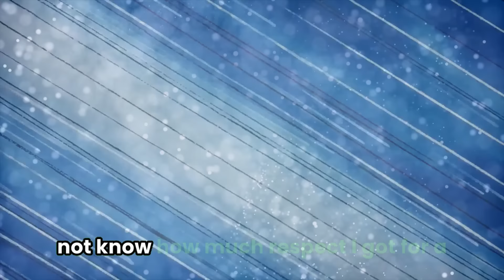"Killa" vs The HOODED Figure Huh... 🤨 | The World Tournament Begins!!